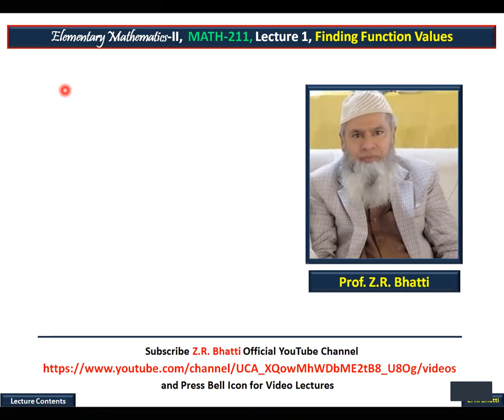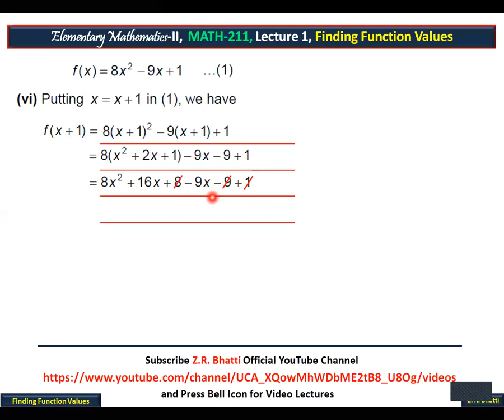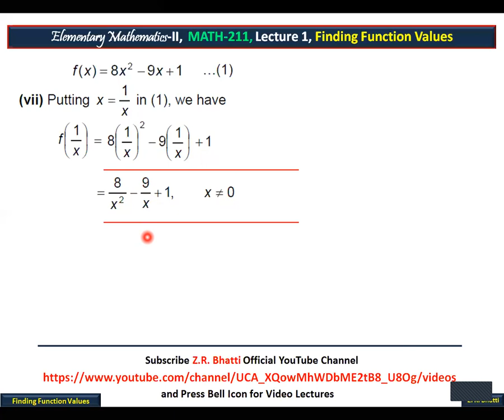MATH-211, Lecture 1